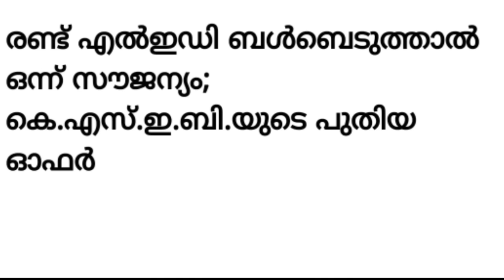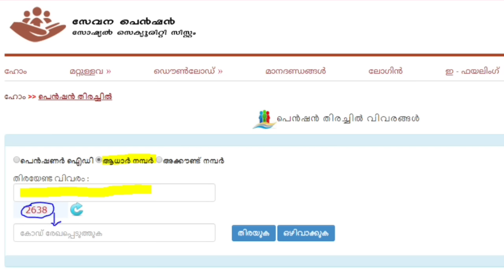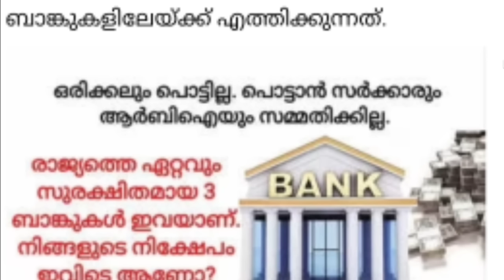നാളെ 17/11/24, നാളെഹർത്താൽ പ്രഖ്യാപിച്ചു,KSEB സൗജന്യ ബൾബ് വിതരണം, വീണ്ടും പെൻഷൻ, ബാങ്ക് അറിയിപ്പുകൾ,